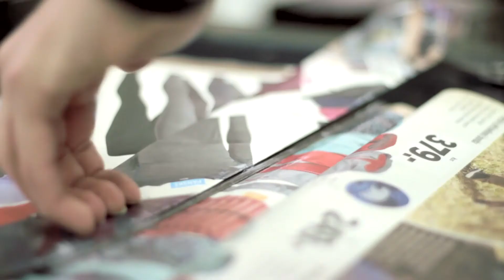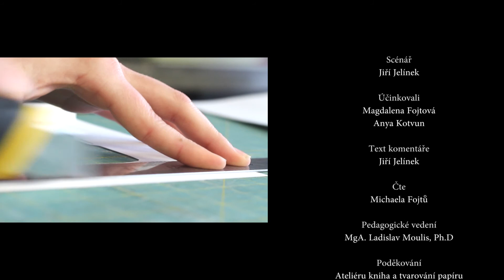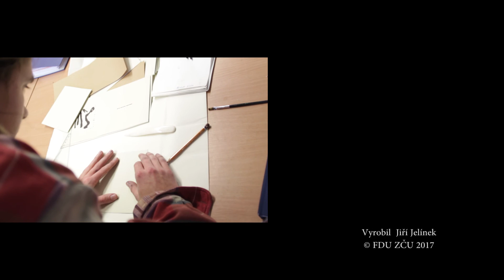Kniha (ext.)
Delší verze videa o knize

/Longer version of the book video/